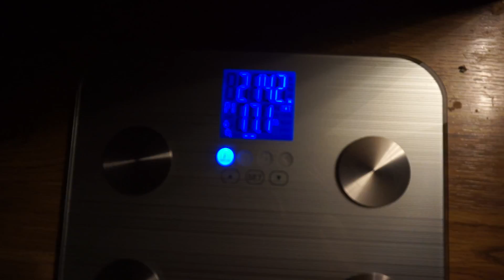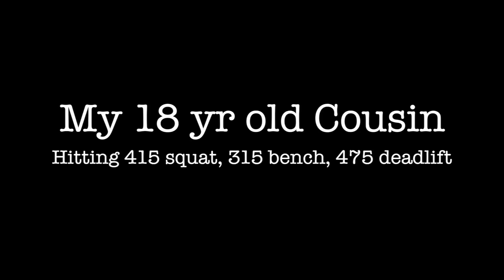My First Powerlifting Meet -1395 lb Total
My first powerlifting meet at the IPA PA state championships in York, PA at the York Barbell Co. I totaled 1395 and had an amazing time with my friends and family. My 18 year old cousin also totaled a 1205 at the meet, We both took first in our respective divisions.